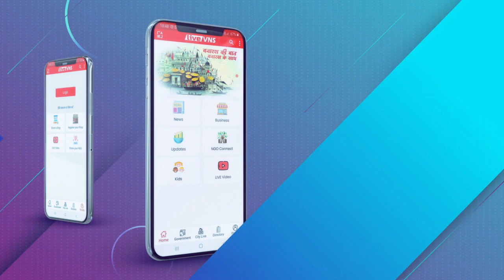भाजपा के राष्ट्रीय अध्यक्ष जेपी नड्डा पहुंचे काशी, बाबा दरबार में लगाई हाजिरी,किया दर्शन